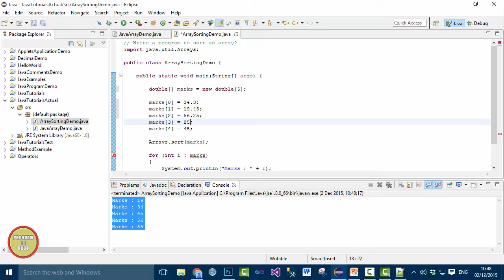Java Tutorial In Urdu/Hindi - Sort Array in Ascending Order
In this tutorial, we will discuss how to sort an array in Ascending order using Java in Urdu language.